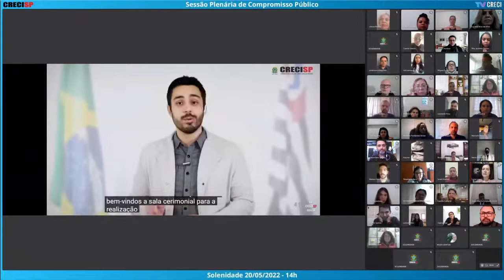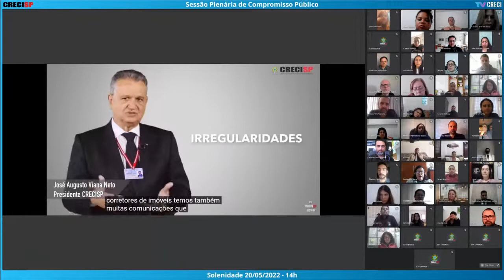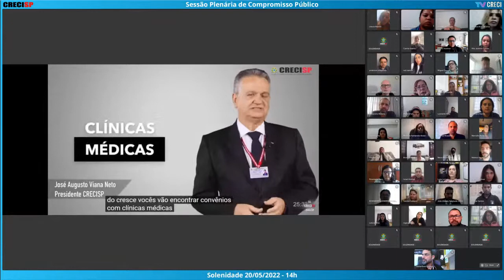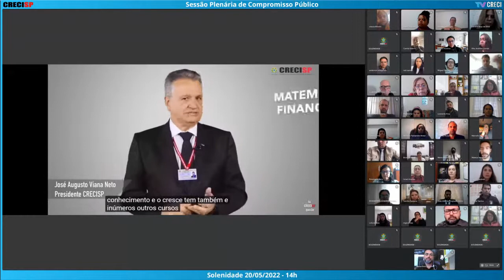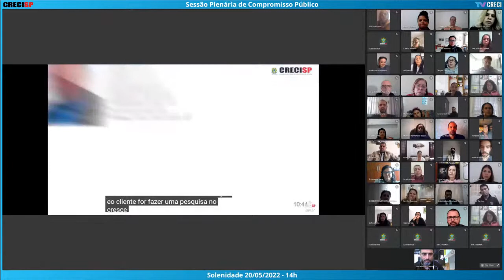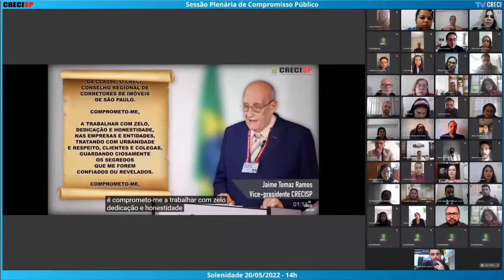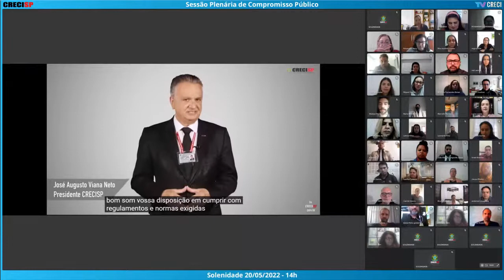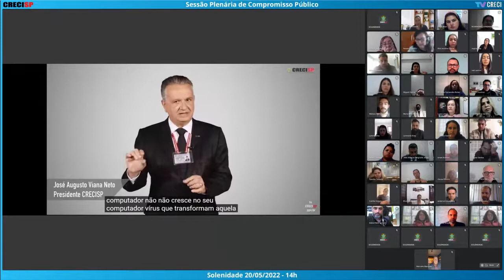20/05/2022- 14h00 - Plenária de Compromisso